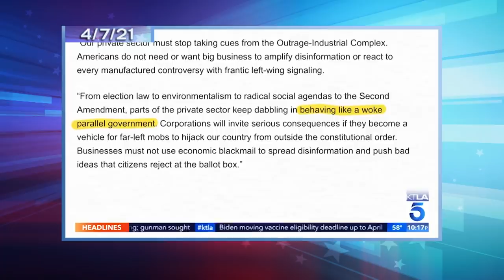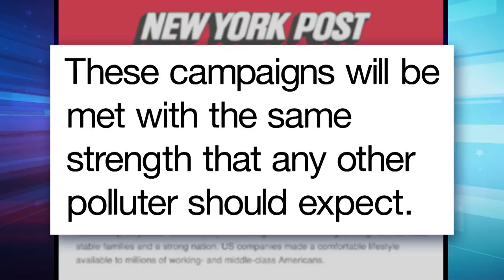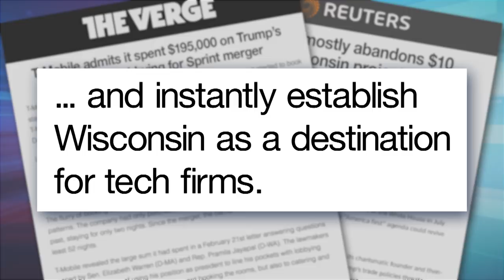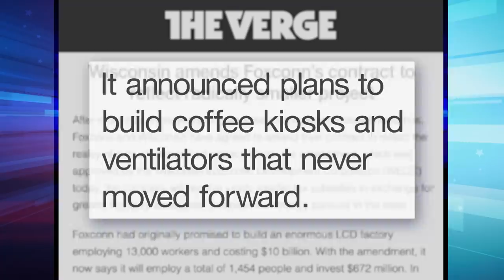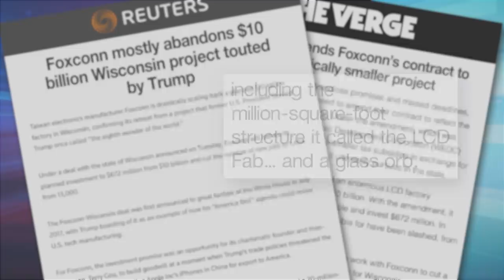One of Trump's Biggest Scams, the Foxconn Deal, Falls Apart: A Closer Look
Seth takes a closer look at one of the signature scams of the Trump era falling apart and revealing the GOP’s brand of pro-worker populism is a giant fraud.

One of Trump's Biggest Scams, the Foxconn Deal, Falls Apart: A Closer Look - Late Night with Seth Meyers